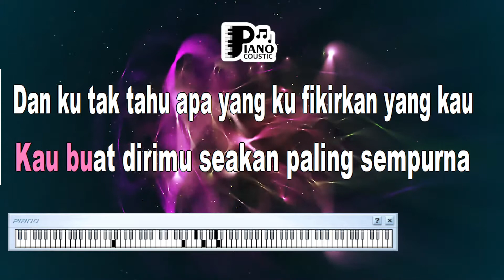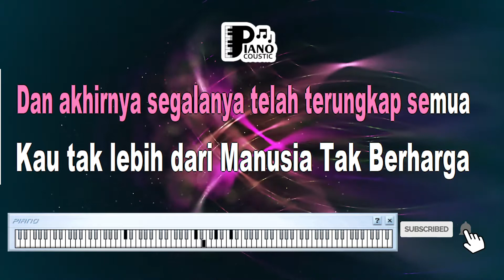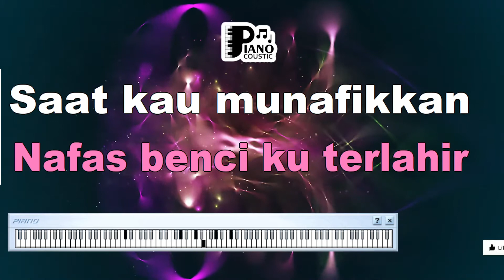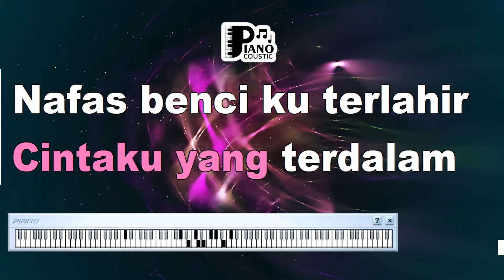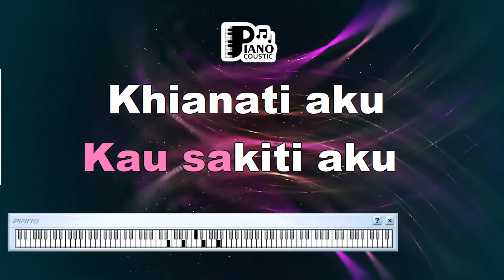IL FILL MANUSIA TAK BERHARGA D'MASIV KARAOKE LIRIK ORGAN TUNGGAL KEYBOARD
. Judul: Merenungkan Nilai Kemanusiaan dalam Lagu "Il Filo Manusia Tak Berharga" oleh D'Masiv: Analisis Karaoke, Lirik, dan Kedalaman Organ Tunggal Keyboard

Pendahuluan

Lagu memiliki kekuatan untuk mempertanyakan dan merefleksikan nilai-nilai dalam kehidupan manusia. Salah satu lagu yang mengundang refleksi tentang nilai kemanusiaan dan kepedulian adalah "Il Filo Manusia Tak Berharga" yang dinyanyikan oleh D'Masiv. Dengan lirik yang memprovokasi pemikiran dan musik yang menyentuh, lagu ini mengajak pendengar untuk merenungkan makna dari nilai-nilai kemanusiaan. Artikel ini akan membahas arti dan makna dari lagu "Il Filo Manusia Tak Berharga" oleh D'Masiv, dengan fokus pada elemen karaoke, lirik, dan peran organ tunggal keyboard dalam menggugah kesadaran akan isu-isu sosial yang diangkat dalam lagu ini.

Karaoke: Meresapi Kemanusiaan

Karaoke memberikan kesempatan bagi pendengar untuk menangkap nuansa emosi penyanyi dalam lagu. "Il Filo Manusia Tak Berharga" sering dipilih dalam sesi karaoke karena liriknya yang menggugah pikiran dan melodi yang menyentuh. Karaoke mengundang pendengar untuk meresapi makna dari lagu dengan lebih dalam.

Analisis Lirik yang Menantang

Lirik "Il Filo Manusia Tak Berharga" membawa pesan tentang nilai kemanusiaan yang terabaikan. Frasa "il filo, di dalam helaian hidup" menciptakan nuansa pertanyaan dan refleksi. Lirik ini mengajak pendengar untuk merenungkan nilai-nilai kemanusiaan yang mungkin terlupakan dalam hiruk-pikuk kehidupan sehari-hari.

Organ Tunggal Keyboard: Menciptakan Nuansa Mendalam

Organ tunggal keyboard memiliki kemampuan untuk menciptakan kedalaman emosional dalam lagu. Suara organ tunggal yang merdu membantu membingkai dan memperkuat lirik yang memiliki makna mendalam. Penggunaan organ tunggal dalam lagu ini menciptakan atmosfer yang merenungkan, memperdalam pesan yang ingin disampaikan.

Makna tentang Kemanusiaan dan Kepedulian

Di balik irama dan liriknya, "Il Filo Manusia Tak Berharga" membawa pesan tentang pentingnya menghargai nilai-nilai kemanusiaan dan meningkatkan kesadaran akan isu-isu sosial di sekitar kita. Lagu ini mengajak kita untuk merenungkan tentang bagaimana kita sebagai manusia harus berempati terhadap sesama dan peduli terhadap isu-isu yang terkadang terabaikan dalam rutinitas kita. Lirik ini mengajak kita untuk memahami bahwa setiap kehidupan memiliki makna dan arti yang penting.

Lagu "Il Filo Manusia Tak Berharga" oleh D'Masiv adalah lebih dari sekadar lagu, melainkan juga pemanggilan untuk merenungkan nilai-nilai kemanusiaan dan kepemilikan rasa peduli terhadap sesama. Melalui karaoke, lirik yang merangsang pemikiran, dan elemen musik seperti organ tunggal keyboard, lagu ini mengajak kita untuk memperdalam pemahaman tentang nilai-nilai sosial. "Il Filo Manusia Tak Berharga" mengingatkan kita tentang pentingnya menjadi manusia yang lebih peduli, empati, dan sadar akan isu-isu yang melibatkan kehidupan manusia.

Kau buat…
Dirimu seakan paling sempurna
Dan ku tak tahu apa yang kau fikirkan
Yang kau inginkan

Dan akhirnya…
S’galanya telah terungkap semua
Kau tak lebih dari manusia tak berharga
Aku terluka…

[Reff:]
Nafas lahir benciku terlahir
Saat kemunafikan dirimu terungkapkan
Oohh… jangan fikir aku kan bersedih
Meski kau telah kianati
Cintaku yang terdalam

[#] [Reff]
[interlude]
[Reff 2x]
Kau sakiti aku…
Khia..nati… aku…
Kau sakiti aku…
Khia..nati… aku…